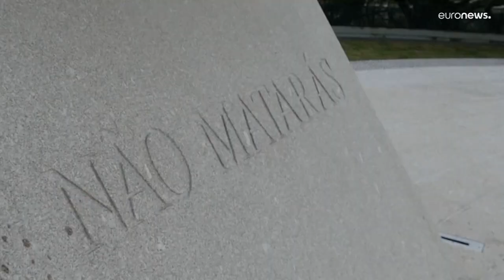Музей Холокоста в Рио-де-Жанейро: "Не думай, что это тебя не касается"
К международному Дню памяти жертв Холокоста в Рио-де-Жанейро состоялось открытие музея, посвящённого жизни в нацистских концентрационных лагерях и гетто.